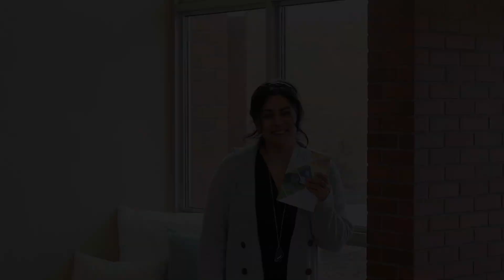Pastor Jonathan Amsing "Spiritual growth: a roadmap to growing in our faith"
It's time for church! We are happy that you joined us online today! This week we are tackling the topic of spiritual growth.
Join us Wednesdays at 6:30pm to meet with other believers wanting to grow in their faith.